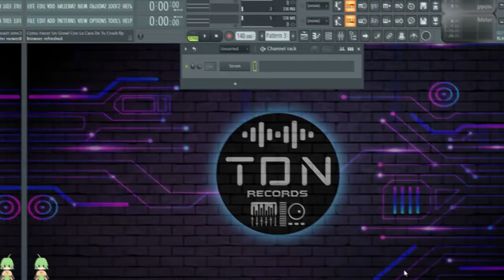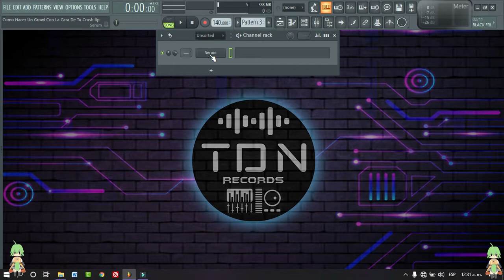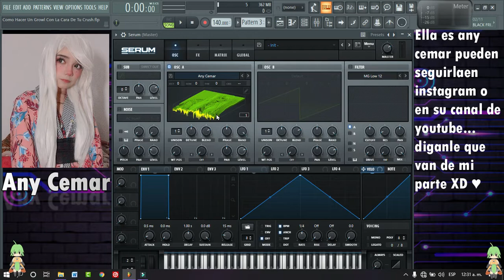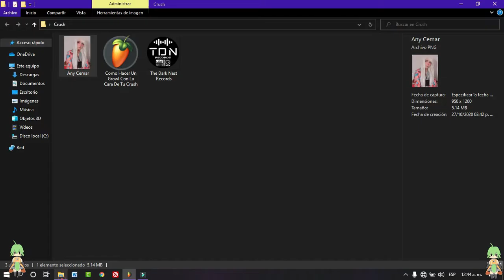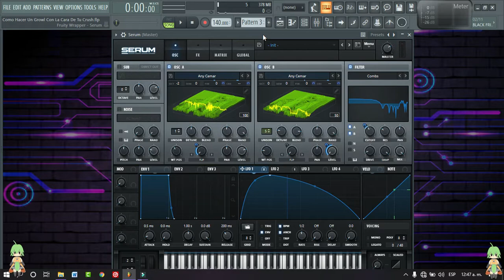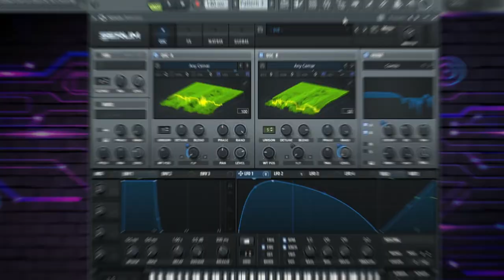🎹Como Hacer un GROWL de Dubstep👽 con la Foto📸 de tu Crush en SERUM (Sound Design)🎚️🎛️🎧🎶🔊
▼TDNR▼
Aprende a crear un Growl para dubstep en XFER SERUM solo con una imagen completamente desde 0, y aprende algo nuevo de VST Serum. espero te sirva y sea de tu agrado el sonido logrado.
si tienes alguna duda escribelo en la caja de comentarios y con gusto te respondere...

♪Follow: Dragoon Fighter♪

Si gustan escuchar producciones mías los invito a que me sigan en mi canal personal ya que subo todas mi producciones al canal Dragoon Fighter.